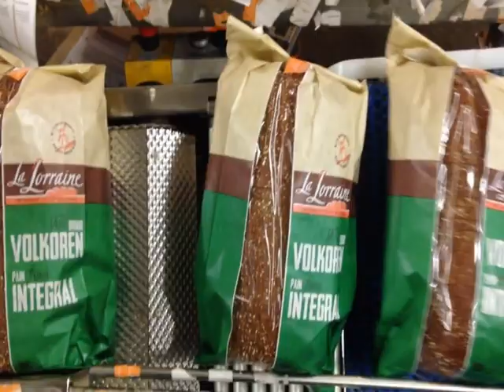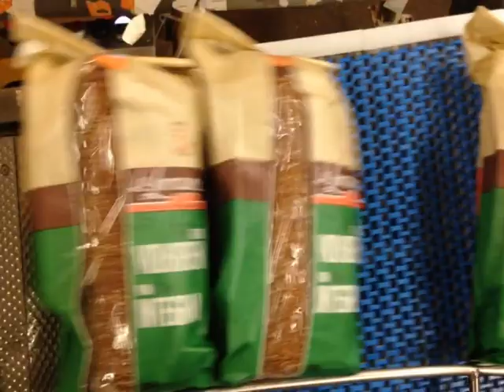Alpha VS Industrial version